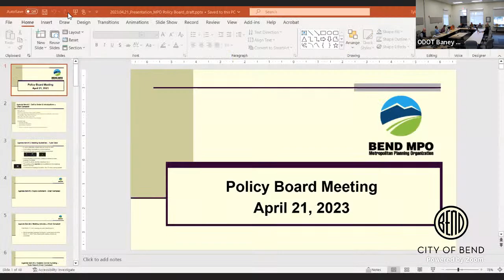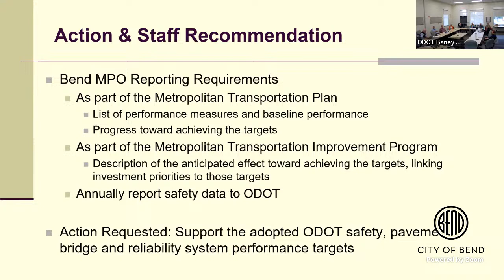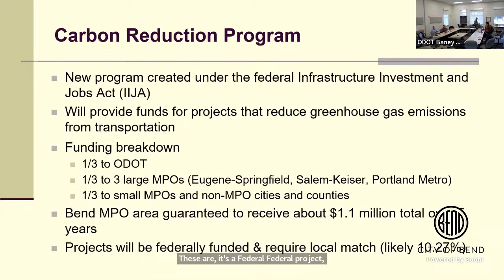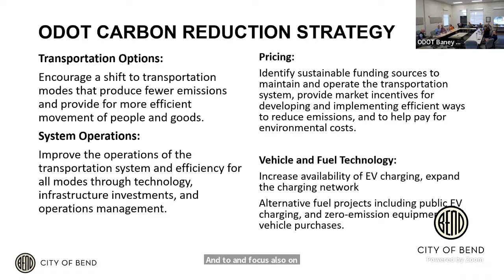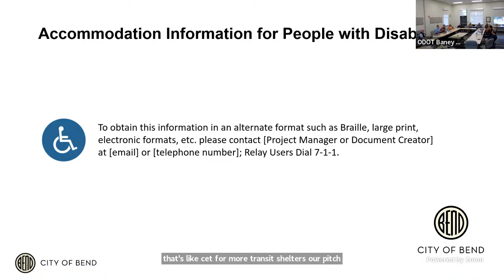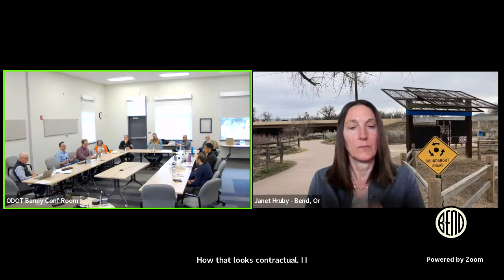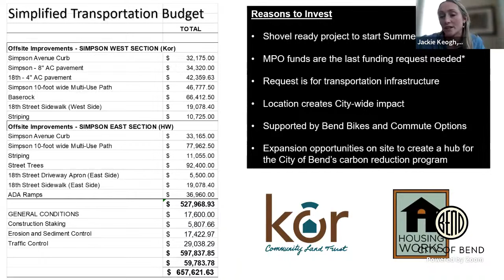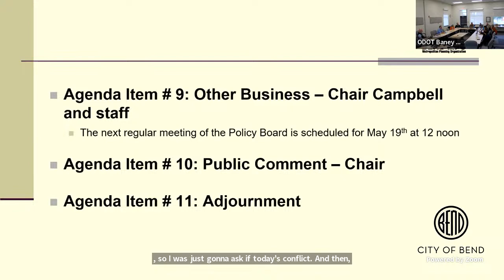Bend MPO Policy Board Meeting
The Bend MPO is managed by a five-member Policy Board comprised of representatives from Bend City Council, Deschutes County Board of Commissioners and Oregon Department of Transportation. All members have been appointed by their respective agencies. The agreement establishing the MPO regulates the business procedures of the Policy Board and all decisions are made in public meeting settings.